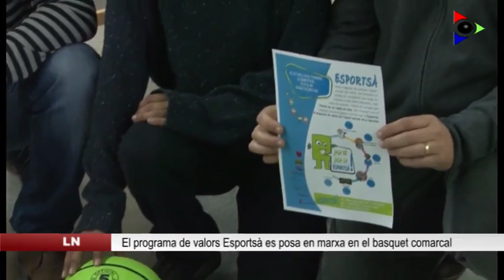El bàsquet comarcal passa a formar part d’Esportsà, per puntuar l’esport en base a valors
Aquest curs el bàsquet escolar comarcal passa a formar part d’Esportsà, un programa de valors de l’esport escolar a la Garrotxa. La iniciativa neix amb l’objectiu de puntuar l’esport en base a valors i fomentar un model de competició que tingui en compte altres elements, més enllà del resultat.